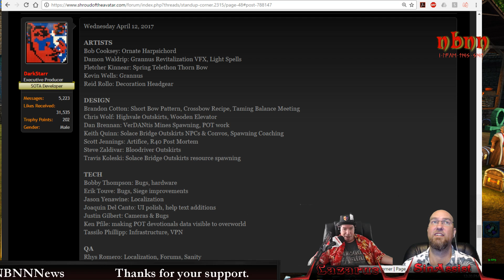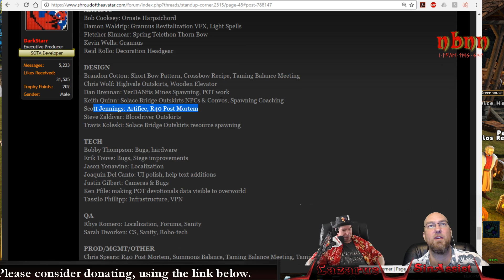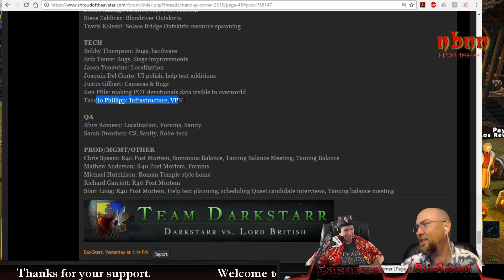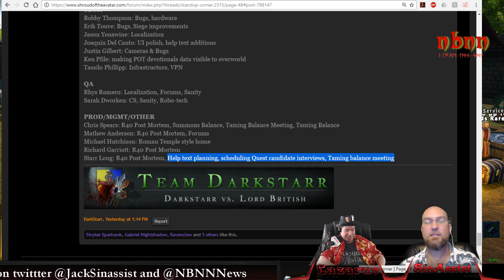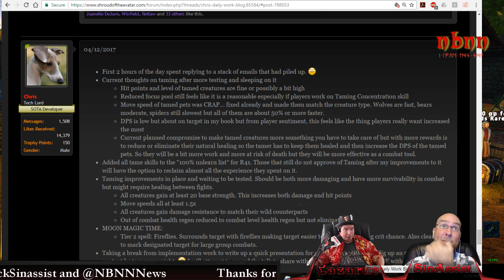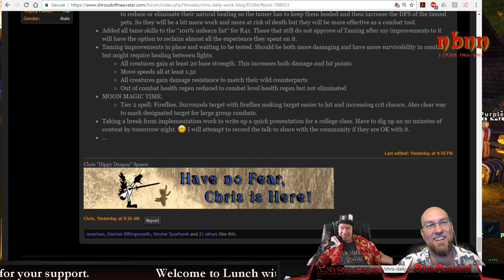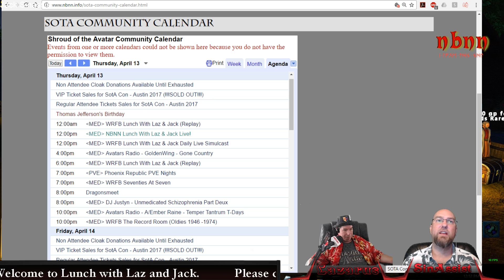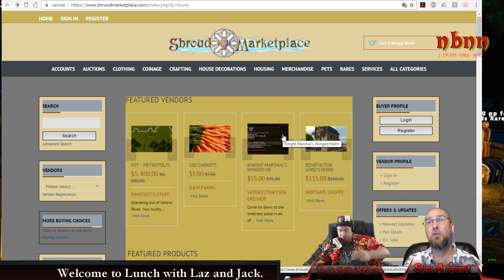Lunch with Laz and Jack in @ShroudofAvatar by @Portalarium LBSotA 4/13/17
Also, be sure and check out for more information.